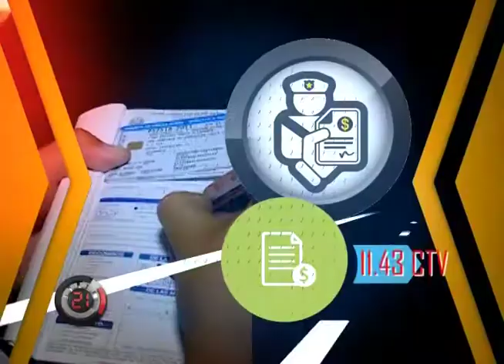Operación Luciérnaga - C21